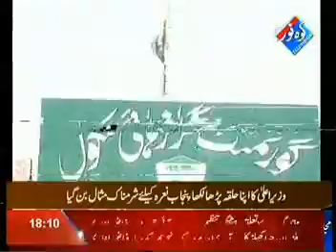Bhakkar. Report High school & college darya khan (wajahat).mpg